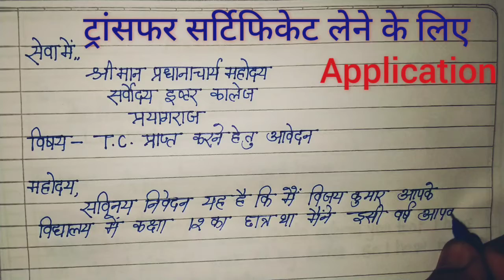Application for TC || Application for Transfer Certificate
Application for TC || Application for Transfer Certificate || Application to Principal || Apoorvarya